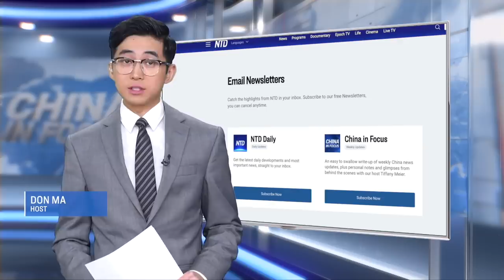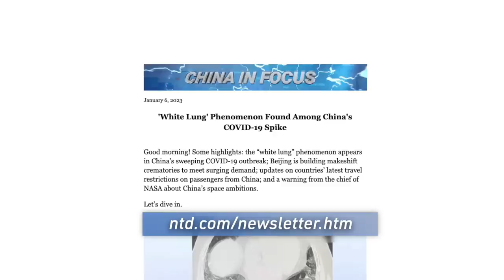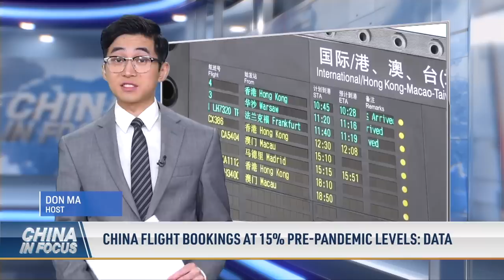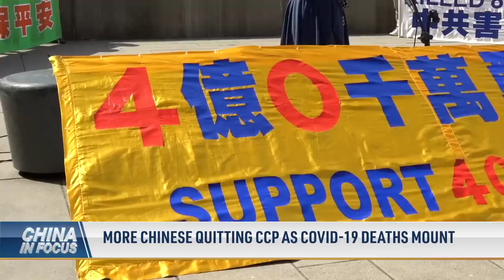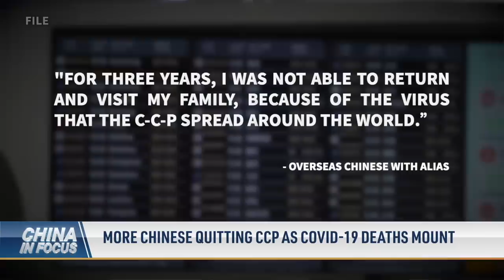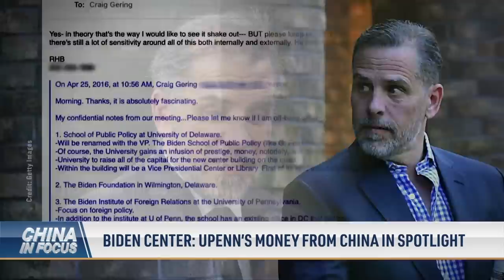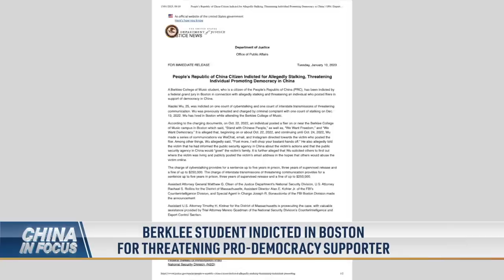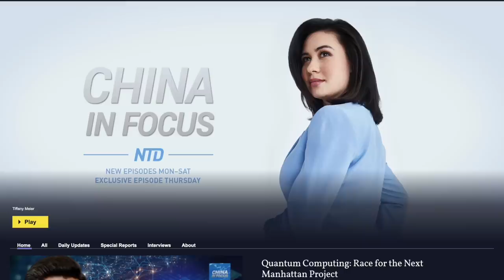Death Surges Reach Small Cities, Rural Areas in China; China Flight Bookings Are Falling Short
China’s wave of virus deaths is expanding across the country—now hitting smaller cities and rural areas.

FlightBookings are falling short in China, despite the upcoming travel season and Beijing’s newly-opened borders.

Classified documents were discovered at President Joe Biden's private office. At the heart of the scandal are the Penn Biden Center, the University of Pennsylvania, and its financial ties to China.

A grand jury in Boston indicted a Chinese student at Berklee. We look at the charge that could put the man behind the bars for a decade.

Another Chinese student recounts how he switched from a supporter of the Chinese communist regime to a leader of its opposition.

00:00 Intro
01:16 Death Surges Reach Small Cities, Rural Areas in China
02:21 World Health Organization: China Under Reporting COVID-19 Deaths
03:41 China Flight Bookings at 15% Pre-Pandemic Levels: Data
04:27 More Chinese Quitting Ccp as Covid-19 Deaths Mount
06:22 Biden Center: Upenn’s Money from China in Spotlight
07:49 Berklee Student Indicted in Boston for Threatening Pro-Democracy Supporter
10:20 From ‘Little Pink’ Nationalist to Anti-CCP Group Leader: How a Student in Canada Transformed His Patriotism
11:02 Blinken, Austin Meet with Japanese Counterparts
13:42 U.S. Companies Should Beat TikTok with New App: Herman